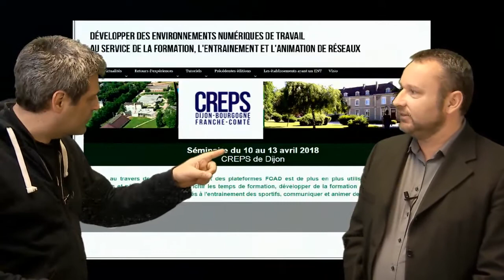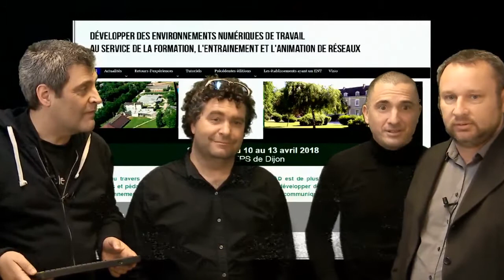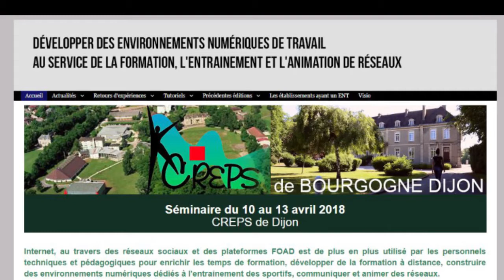Séminaire transition Numérique dans les organisations Sportives Dijon2018